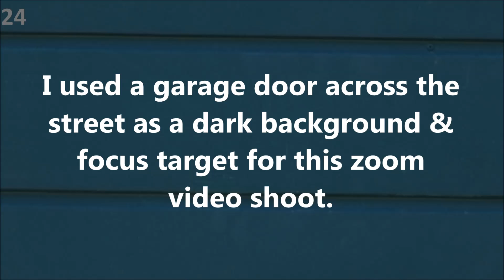Unexplained Phenomenon: September 25th 2018 Part 6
This video reveals the transit of yet another mysterious object.  This rod-shaped object had a very strange, ghostlike, appearance.  The original video was shot at a rate of 25fps.